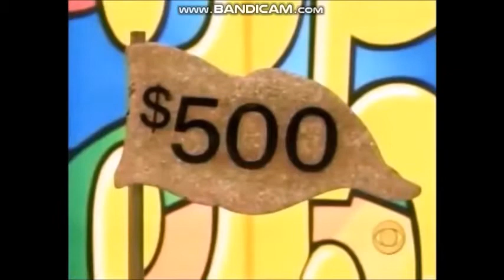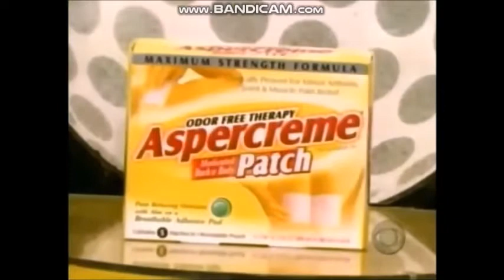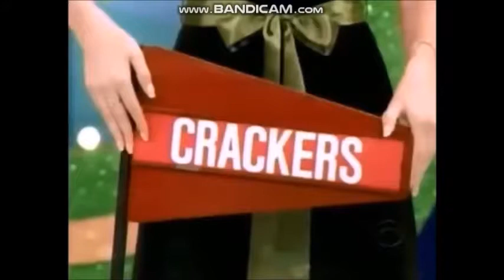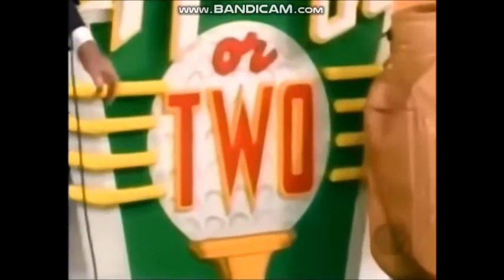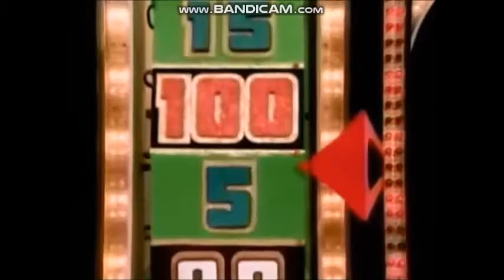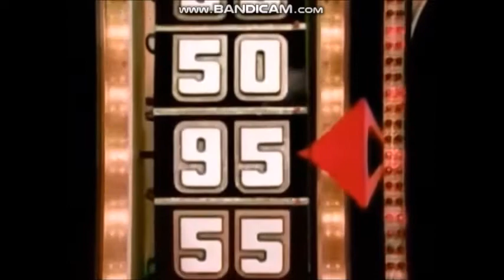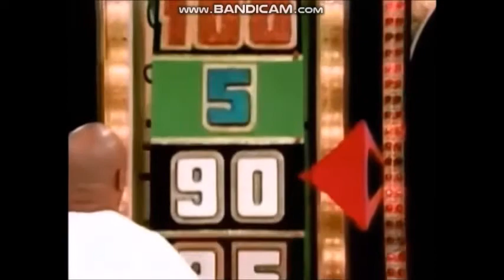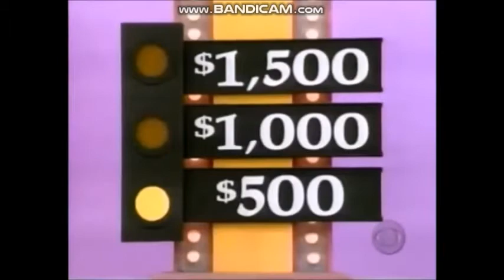The Price is Right CBS (November 3, 2006) El Skunko the Wrath of Roger Double Overbid Part 2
The Price Is Right is an American television game show created by Bob Stewart, Mark Goodson and Bill Todman. The show revolves around contestants competing by identifying accurate pricing of merchandise to win cash and prizes. Contestants are selected from the studio audience when the announcer states the show's famous catchphrase, "Come on down!"

The program premiered on September 4, 1972, on CBS. Bob Barker was the series' longest-running host from its 1972 debut until his retirement in June 2007, when Drew Carey took over. Barker was accompanied by a series of announcers, beginning with Johnny Olson, followed by Rod Roddy and then Rich Fields. In April 2011, George Gray became the announcer. The show has used several models, most notably Anitra Ford, Janice Pennington, Dian Parkinson, Holly Hallstrom and Kathleen Bradley. While retaining some elements of the original version of the show, the 1972 version has added many new distinctive gameplay elements.

The Price Is Right has aired over 8,000 episodes since its debut and is one of the longest-running network series in United States television history. In a 2007 article, TV Guide named The Price Is Right the "greatest game show of all time." The show's 47th season premiered on September 17, 2018.